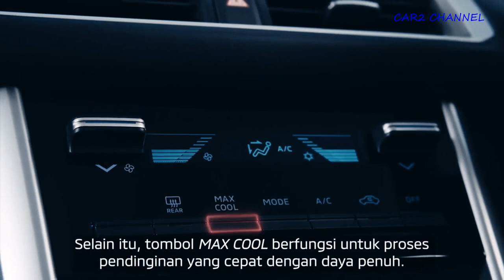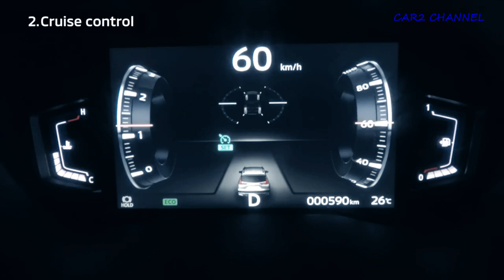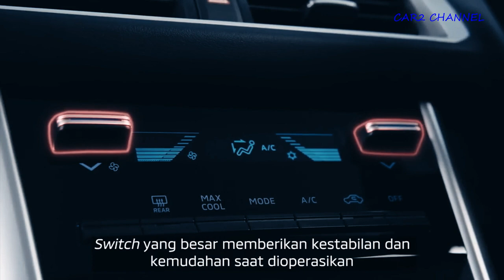Mitsubishi Xpander Cross 2023 Pakai Part Pajero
Mitsubishi Xpander Cross 2023
Sementara itu di bagian belakang juga tidak kalah dengan desain bagian depannya. Desain bumper kini terlihat lebih sportylengkap dengan reflektor belakang vertikal, sebelumnya horisontal. Desain lampu belakang Mitsubishi Xpander Cross 2023 juga baru, terlihat LED stripe yang berbeda dibandingkan dengan model sebelumnya.

Music source.